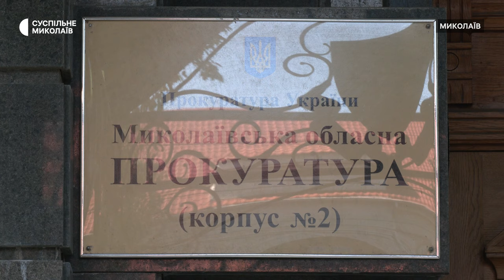"Миколаївелектротранс" припинив співпрацю з Білорусією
У 2024 році між комунальним підприємством "Миколаївелектротранс" та консорціумом компаній у складі білоруського підприємства "Белкомунмаш" та українського ТОВ "БКМ-Україна" розірвано контракт щодо поставки у Миколаїв 20 тролейбусів з автономним ходом. Судовий процес розпочався ще у 2022 році. Звернення до суду дозволило зберегти 167 мільйонів гривень, які належать Європейському банку реконструкції та розвитку.